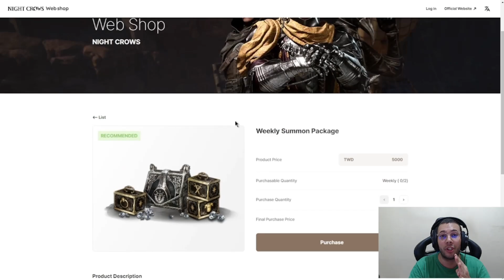NATY VAI CONTINUAR CASHANDO MAS NÃO EXISTE CONDIÇÃO DE COMPRA ITENS SUPERFATURADOS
🔎 Streamer do vídeo ⇾ NATYCROYSELFA